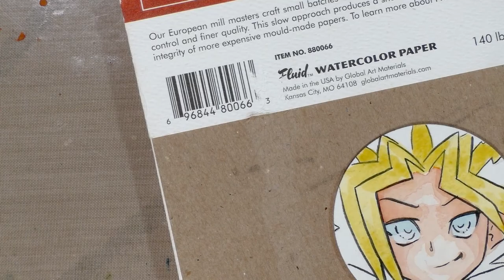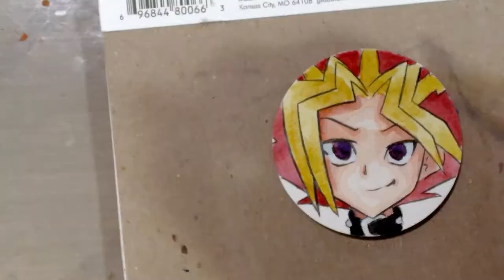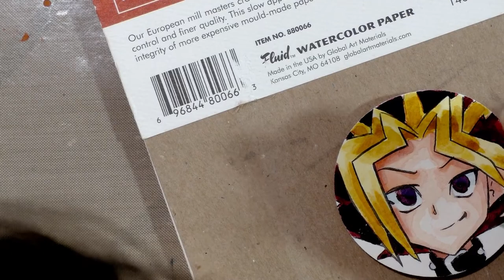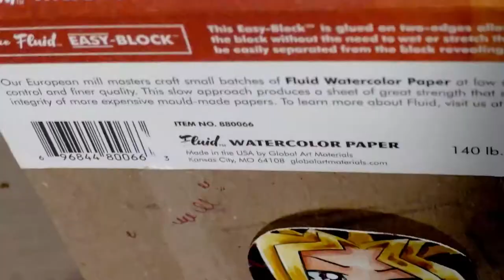Yugi Bow Timelapse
Here's a weird commission- I was requested to create a big, bold, sassy bow with a watercolor of Yugi in the center!  Not only do you get to see me watercolor, but you get to experience my crafty side as I assemble this big beautiful bow!

Steve Combs-Plug Me In
Eric Skiff -

Digital Native
Jumpshot